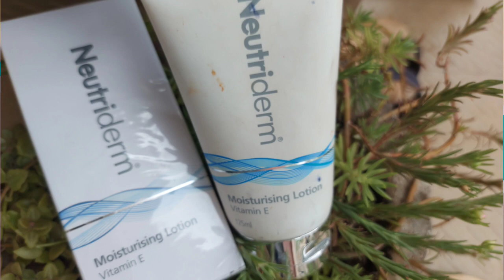ಗೃಹಿಣಿಯರಿಗಾಗಿ ಒಂದು ಸಿಂಪಲ್ ಮೇಕಪ್ ಲುಕ್ / simple makeuplook in Kannada | Housewife makeuplook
Buy product hear:Dermavive hydra cleanser: